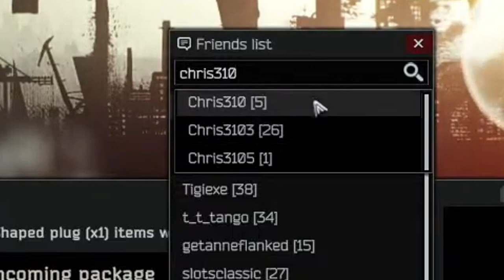So i Tried To Get The Epsilon Container In Escape From Tarkov & This Is How It Went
In this video, I'm sharing how it feels to play the new Escape From Tarkov Standard Edition, this includes alot of teamkilling and goofy moments.

If you want a challenge in tarkov, then you need to check out Escape From Tarkov Standard Edition! This game is a lot of fun and is perfect for anyone who loves a good action game. I hope you enjoy the vidio as I did making it!

CAPYBARAGETGRUBBEDPOGTROLLjesse

Video filmed by Nvidia shadowplay
Video edited by me in Vegas 17 pro